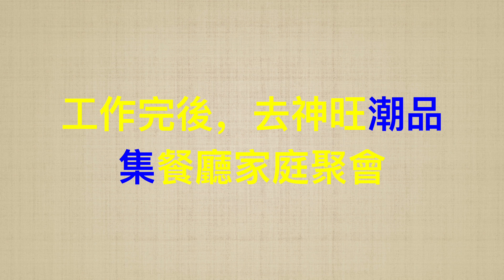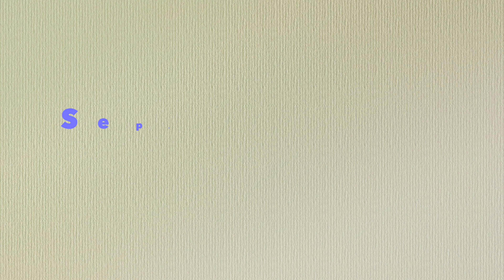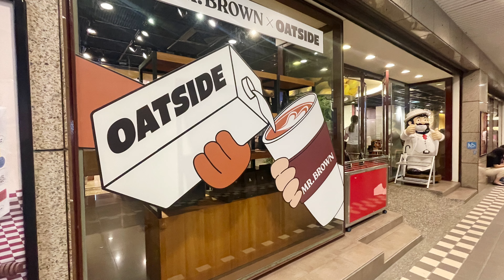和牽手在台灣的w（Weekly）Log：第五週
到東部玩三天兩夜回台北之後，就開始努力工作、好好寫東西，所以第五週都在某個星巴克或誠品咖啡吹冷氣、思考、並且寫作；當然每週和老友聚會、和回家吃晚飯是一定有的。本週的聚會場所是在仁愛路和逸仙路的丁字路口、國父紀念館對面的北乎都一處，相當好的北方菜，您有興趣的話不妨一試。